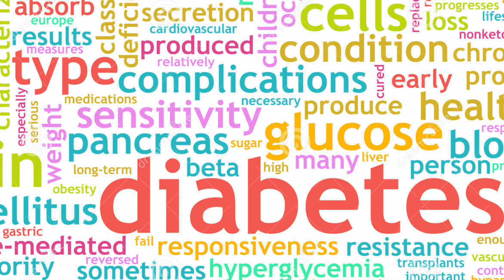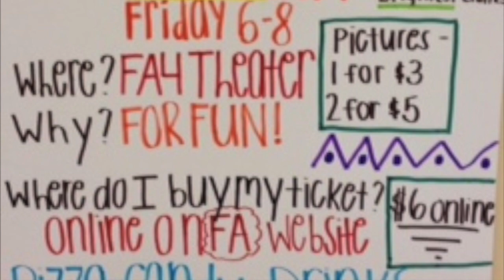My Movie 1